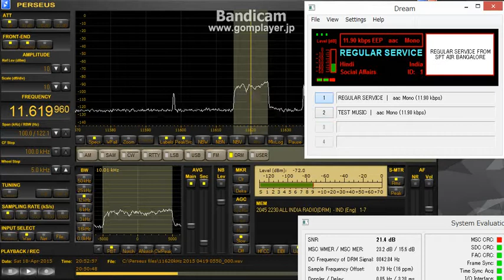11620 kHz AIR DRM / Apr,18,2015 2052 UTC